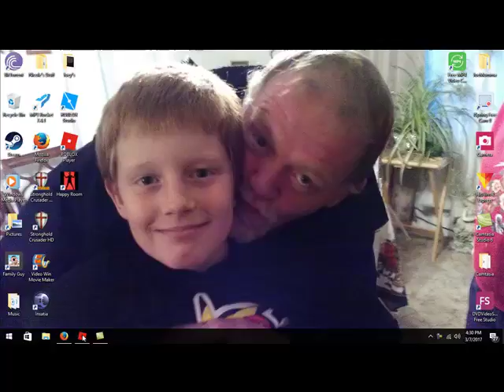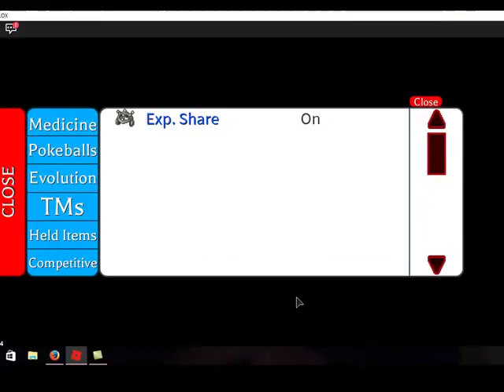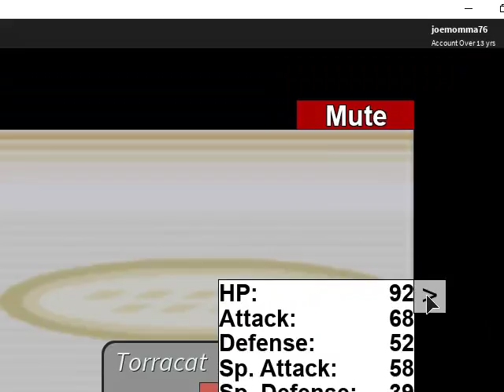Roblox - Project Pokemon - Momma and Joe - 3-10-17